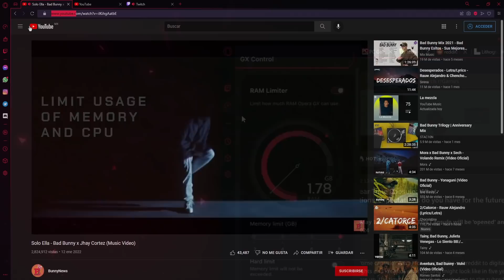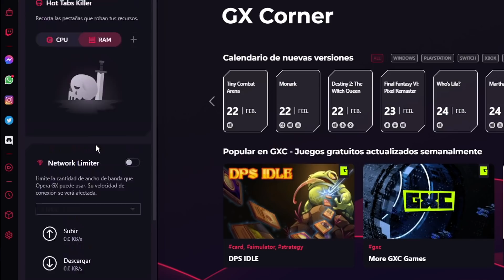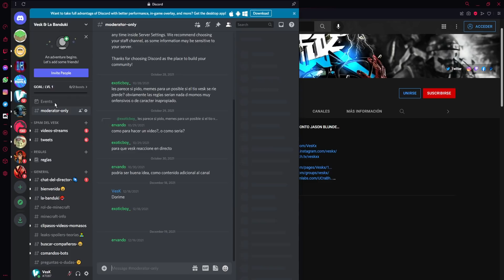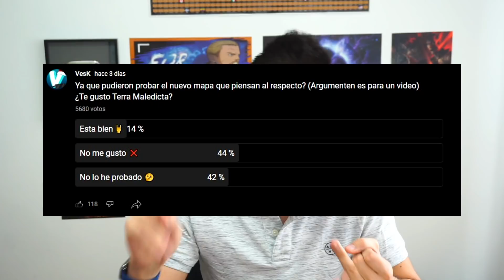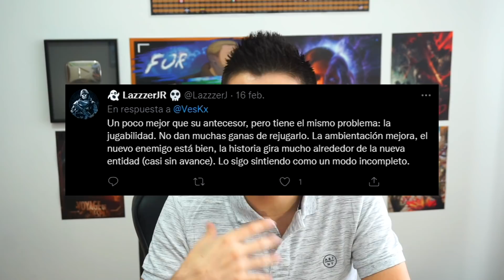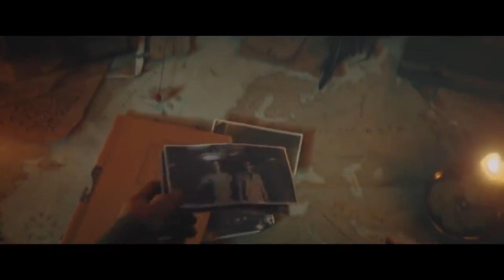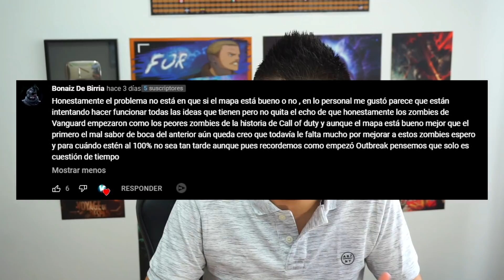¿Los Peores Zombies de la historia de COD? | Que Piensa la Gente de Terra Maledicta | Vanguard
Decidimos preguntarle a la gente que pensaba sobre vanguard zombies y terra maledicta, esto fue lo que nos respondieron en las encuestas. Hay un profundo descontento por como se ha manejado el contenido de vanguard zombies y parece que el error de este juego ha llegado lejos ya que los fans de zombies ni siquiera quieren probar el mapa nuevo. Falta pausa, faltan cinematicas, easter egg malo, arma especial chafa, no hay mapa de rondas, son solo algunos de los comentarios más frecuentes. Aunque la zona del Aether obscuro si tiene un diseño increible. Reseña de vanguard zombies en terra maledicta.